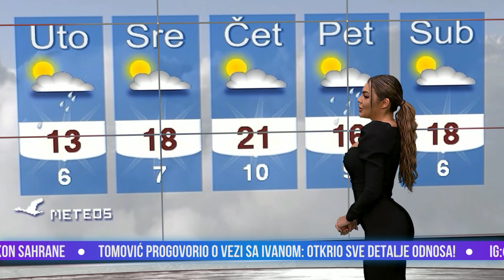Razvlačenje - deo 3 - Prvi pregled noći - 20.04.2021 - Red TV